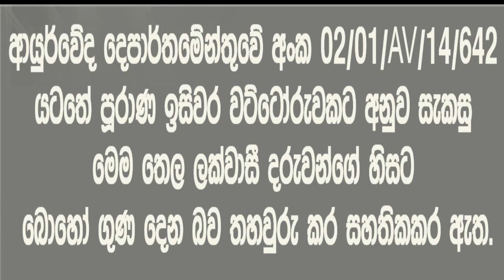5වසර විභාගයට මුහුණ දෙන දරුවන් වෙත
Special message for students preparing for the exam